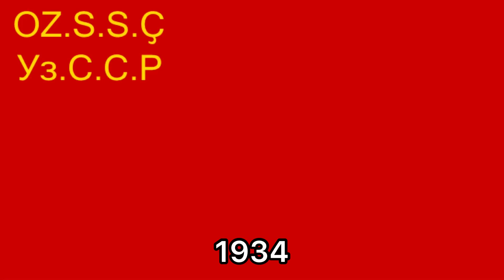Uzbekistan historical flags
Hello everyone, this video will show the whole history of Uzbekistan flags.